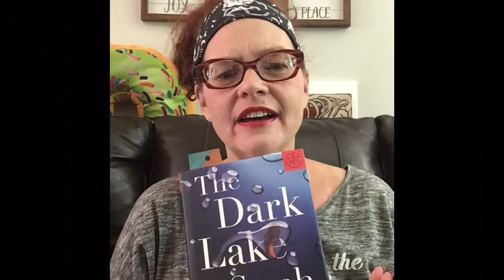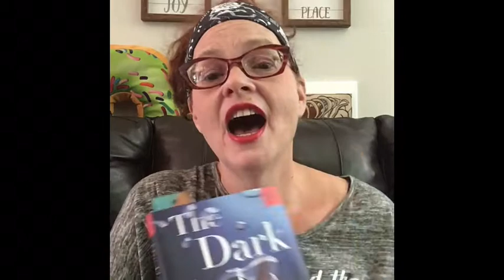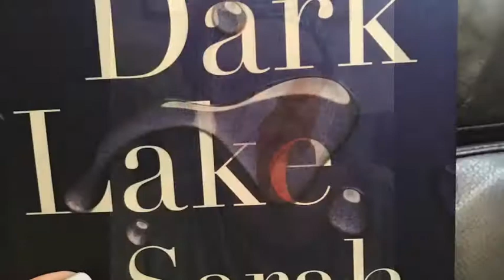What THE DARK LAKE taught me